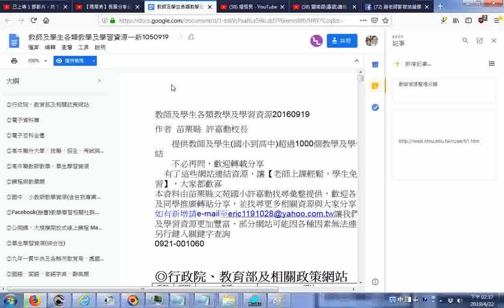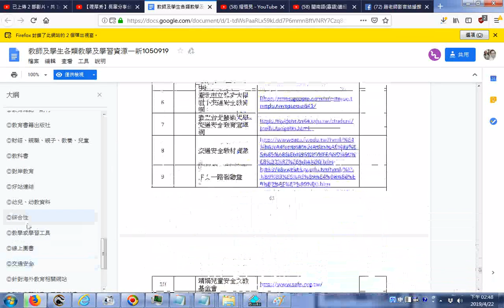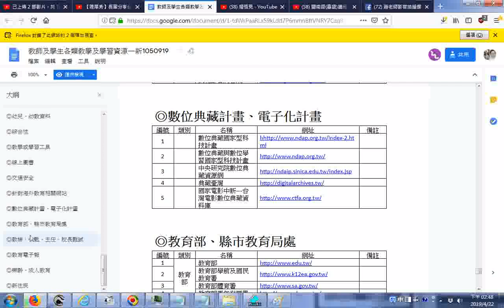2019042ggg教師及學生各類教學及學習資源 新1050919 Google 文件 htm 雲端硬碟共享資源